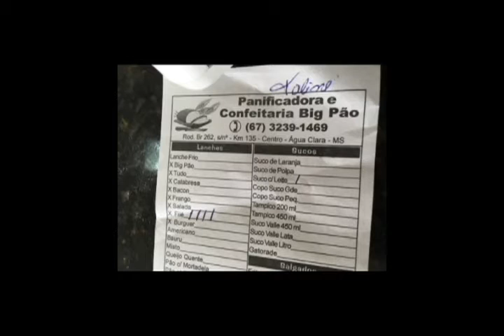Cabana do Pescador - Bonito MS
Viagem a Cabana do Pescador